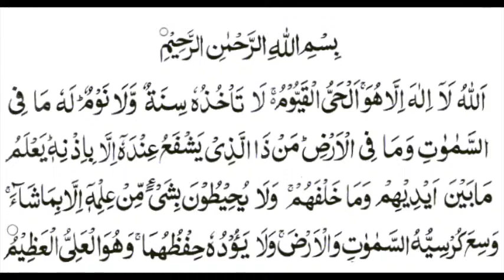How Great Is Allah (God)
How Great Is Allah (God) By Sheikh Muahammad

Lots of content to come